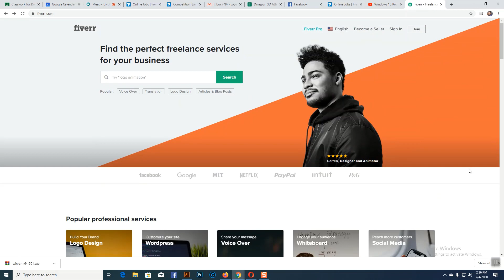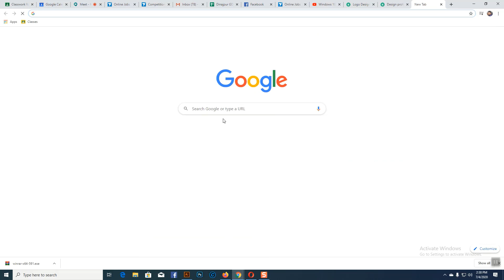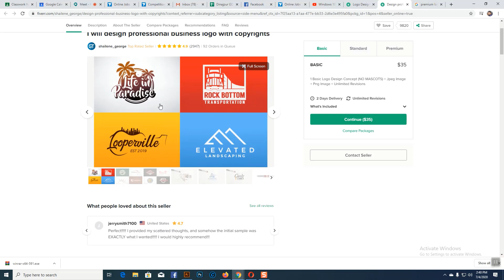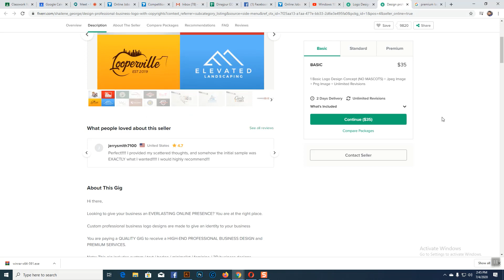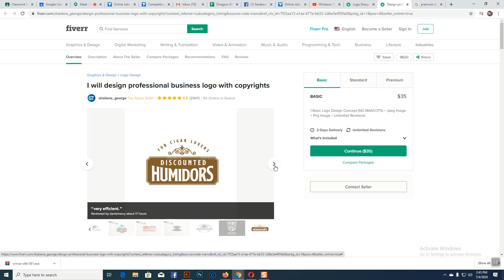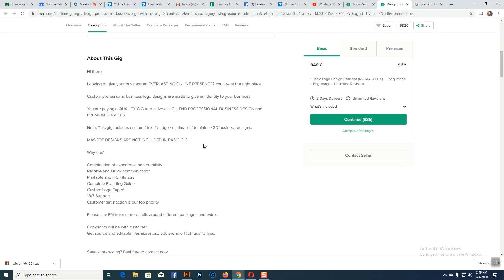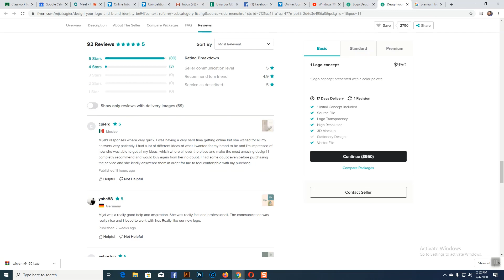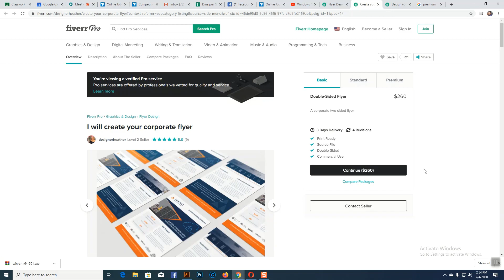Fiverr এ কেন ACCOUNT তৈরি করবেন I What is Fiverr And why we create account in fiverr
In this Video you can learn  Fiverr Guideline  Full Tutorial Bangla-2021